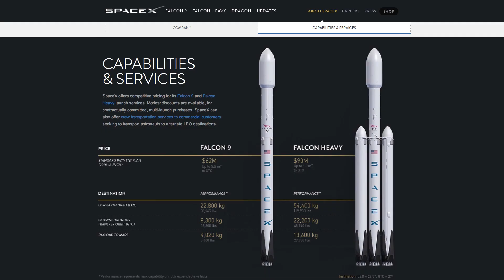SpaceX nails reusable rocket milestone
Elon Musk's space company just made history by reusing the Falcon 9 rocket.